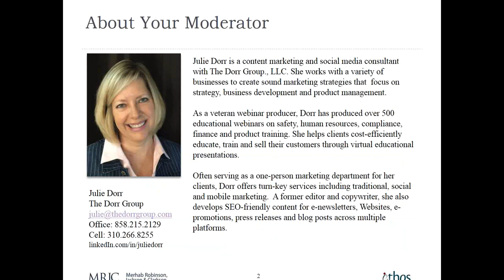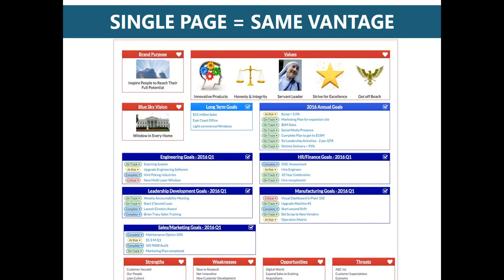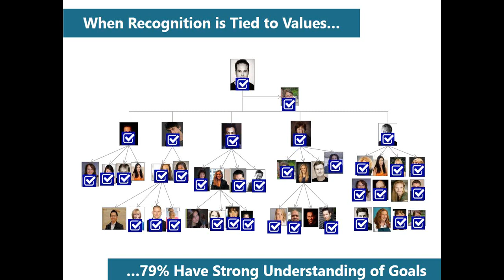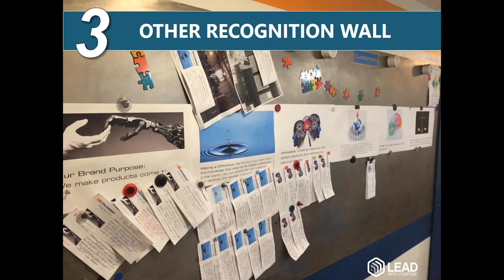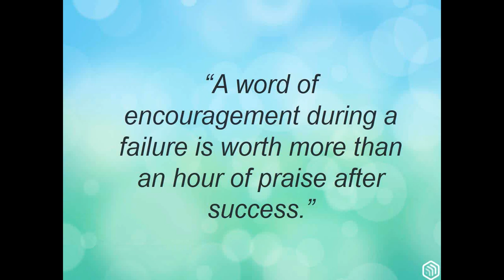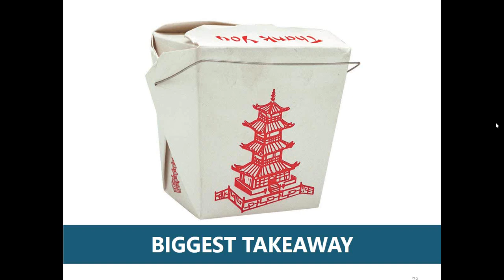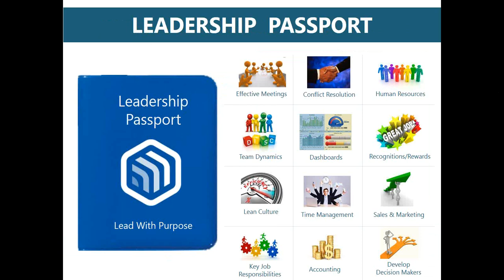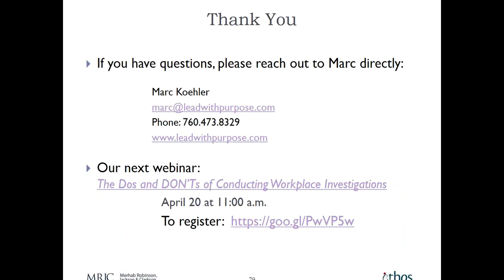Webinar: Recognition Basic Training: How to Engage, Empower, and Encourage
Recognition Basic Training from the US Submarine Force: How to Engage, Empower, and Encourage.

Linda Duffy of Ethos Human Capital Solutions and Marla Merhab Robinson, Esq. with Merhab Robinson, Jackson & Clarkson welcomed LT Marc Koehler, an Officer in the US Nuclear Submarine Force, to be a guest presenter for this pre-recorded webinar. Marc, who saw sailors go above and beyond in the call of duty, developed a lasting system for improving and sustaining performance through recognition. Not being able to provide monetary rewards, Marc saw the power of recognizing people with words of encouragement, paper awards, ribbons, and medals.

Many leaders believe the only way to motivate employees is through the use of monetary rewards. While these can be useful and have an impact short-term, there is a more powerful and lasting approach which is the simple act of recognizing people for a job well done.

Marc shows you how to use your company’s Values, Purpose, and shared quarterly goals to recognize employees. His system is easy to understand and simple to use.

You will learn:
• The Science Behind what Motivates Human Beings
• How to Create your own Values & Purpose Based Recognition system
• How to Use Recognition to Drive Employee Behavior & Engagement